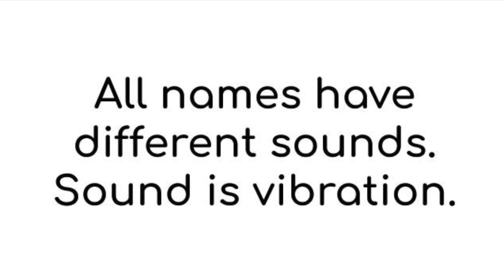What Does Robert mean spiritually? | Name Essence Reading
In this post, I will draw and describe what does Robert mean spiritually. I use Name Essence Reading to find out the meaning of the name Robert.

Your full name has another vibration.
Try your full name reading with Koichi!

Make an appointment now!